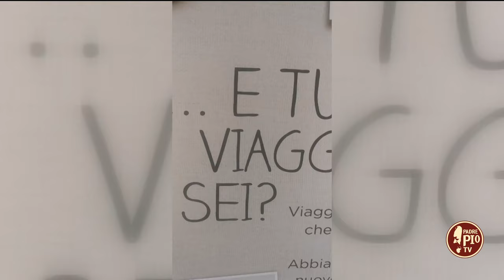Sì viaggiare…in giro per il mondo con “A Pugliese around the world” (Just Today 12 Aprile 2024)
La primavera è il periodo migliore dell’anno per viaggiare: alberi in fiore, giornate assolate e cieli tersi, senza dubbio il clima perfetto per godersi una città e scoprire luoghi magnifici. Dove andare? Lo chiediamo ad una travelblogger i cui biglietti da visita sono intraprendenza e simpatia, con una passione sfrenata per i viaggi e per le eccellenze del nostro territorio. Il suo blog/diario di viaggio si chiama “A Pugliese Around the World” su manuelalenoci.com ed è dedicato a chi cerca la bellezza di ciò che ci circonda. In collegamento Manuela Lenoci giornalista e blogger